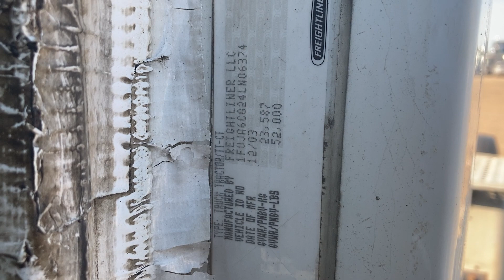2004 Detroit 60 SER 14.0 Engine Assembly - 25465045